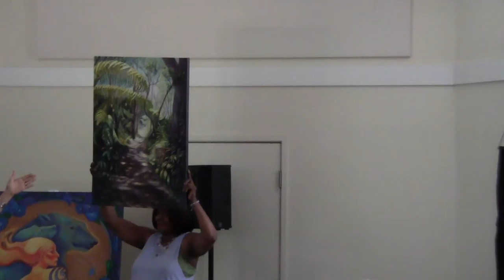Kathi Gibson - Artist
Sac SoulTalks - Awaken the Soul -  6/18/16

Kathi Gibson - invites us to turn inside and visit our own stillness. Her paintings are meant to remind us moments of impact that touch our heart. Kathi shares, "Throughout my life, art has been a friend, providing both a quiet place to both receive and let go. Within my art I try to capture moments of feeling and depth. There are times when those feellings transform us, move us to a new level of awareness inside".